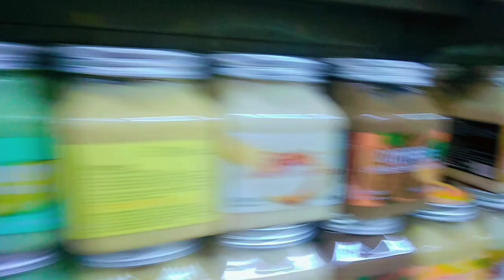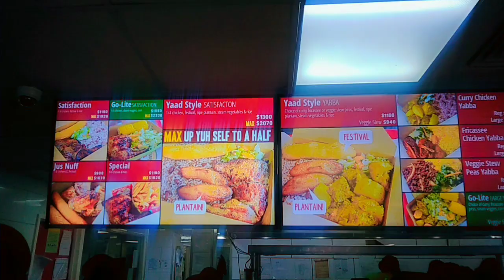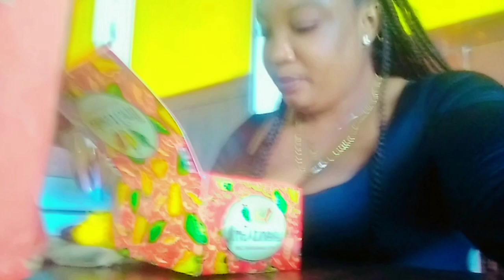WEEKEND SHOPPING, PREPARE FOR SCHOOL , LETS EAT LUNCh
(Always remember to love each other and be kind.)